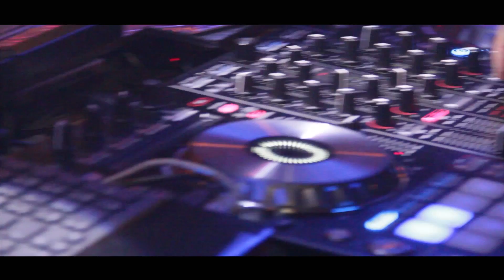ALPENDRE CASAMENTO CASAL VANGUARDA MIX sixphotocinema.com FRANCIELE E JOÃO sixphotocinema.com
Excelência em foto e filme

Fotos Criativas, Fotojornalismo e Vídeo Cinema